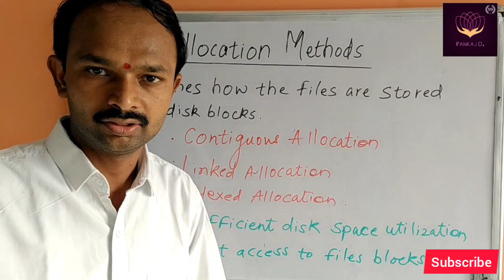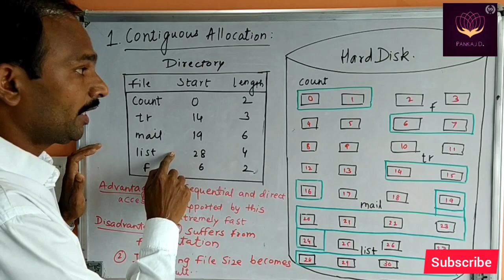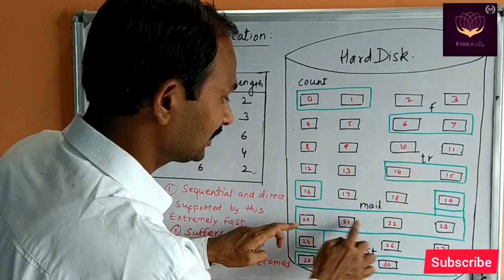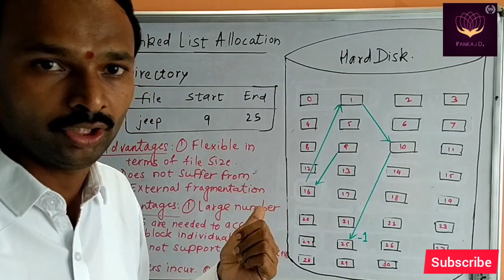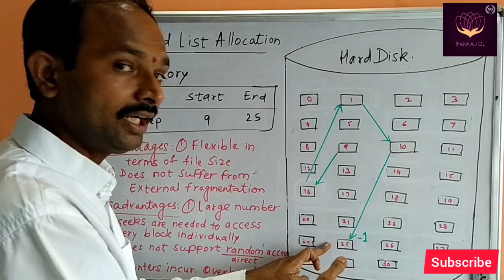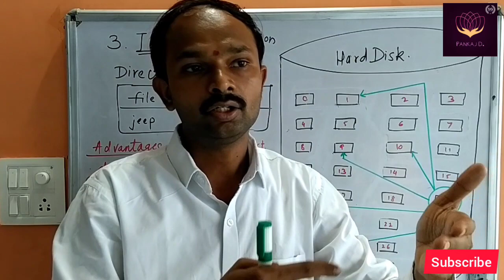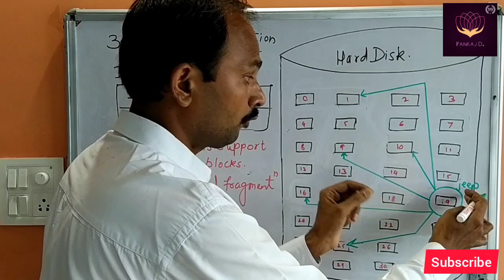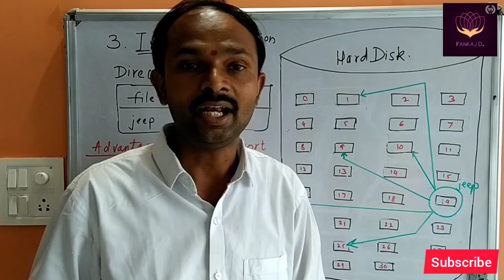5.4 OS | File Allocation Methods. Contiguous| Linked | Indexed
The file allocation methods define how the files are stored in the disk blocks. There are three main disk space or file allocation methods.

Contiguous Allocation

Linked Allocation

Indexed Allocation

The main idea behind these methods is to provide:

Efficient disk space utilization.

Fast access to the file blocks.

All the three methods have their own advantages and disadvantages as discussed in this video.
Earlier we have learned the complete course of Computer Architecture and Organization. Link to access CAO course is

Link to access Complete Syllabus of OS is.
My Handwritten SECTION A Notes

Multiple Choice Questions of All Units
The Text Book to refer for OS.
Dr BATU University Summer 2019 Examination Question Paper
Dr BAMU University Nov/ Dec 2015 Examination Paper Solution

Survey Report Format

List of Practical for Operating Systems

Operating System Lab Manual (Word File)

Operating System Lab Manual (PDF File)

Contact (Personal/ Whatsapp):                    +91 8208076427